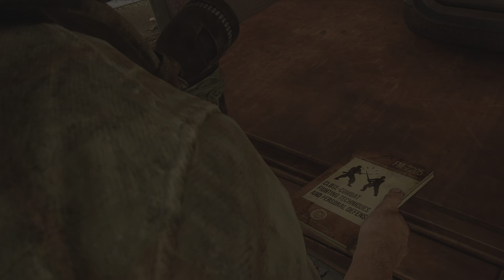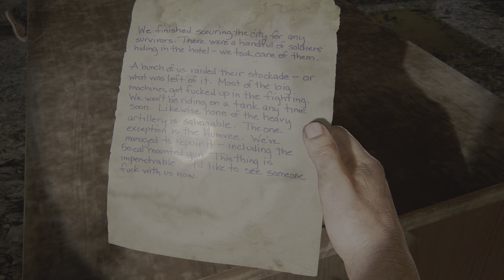The Last of Us 1 REMAKE True HDR PS5 Gameplay part7